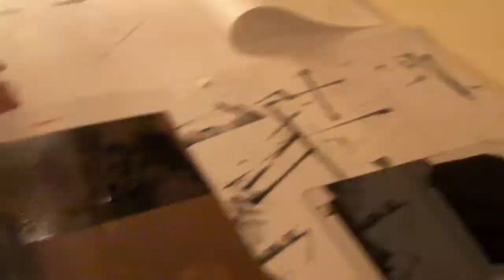Sail Away Linocut (making of)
A4 sized linoleum.
Japanese printing paper.